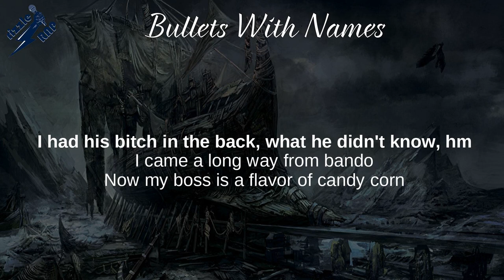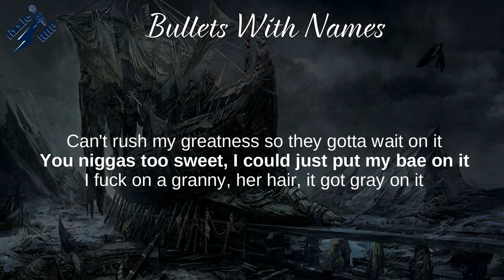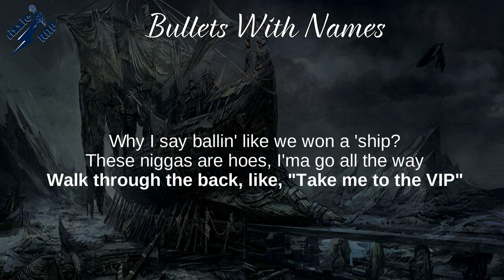Machine Gun Kelly, Young Thug, RJmrLA, Lil Duke - Bullets With Names (Lyrics)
Bullets With Names (Lyrics) - Tickets To My Downfall

Tickets To My Downfall, Hotel Diablo, Bloom,
Hollywood Whore, el Diablo, Sex Drive

Lyrics: Bullets With Names
[Intro: Young Thug]
Maybe there's a nat out here
You said what?

Look
I got a bullet with somebody's name on it
I get up on 'em, I don't need no aim on it
Killed me a goat so my jacket got stains on it
Wiping my nose like I got some cocaine on it
Pulled out his coffin and ate me a plate on it
Called up his bitch showed my dick let her lay on it
I'm in the trap house like Gucci and Zay on it
I see a soda, I'm pouring an eight on it

[Post-Chorus: Young Thug]
I fucked that bitch at the Wal-Mart in Tussin Row
I had that pack at the Westin, no Smith'n tho
He tried to front on me in front of friends and fam
I had his bitch in the back, what he didn't know
I came a long way from bandos
Now all my bosses got flavored they Kenneth Cole
I walked up on a the craps game, what they hittin' fo
I keep the polish, I'm not talkin' steel toes

I hit a seven And picked up The dinner roll
I get the bread then I fuck me a center fold
Eyeball the purp like my name is Gorilla Zoe
I’m from the place where the killers and sinners go
I just cut the grass and seen the motherfucking snakes
I took off my bandana and showed my fucking face

Rose gold bandana, I tatted on my ay
Five thousand dollar soap every time I bathe (Ayy)
I just told her, "Maybe I mean what I said" (Ayy)
I don't really play and I hope you think it's shade
I had to jot down the names to remember hoes
When I come back with this K I'ma kill a hoe (Woo)
Thought I wasn't gettin' no syrup
I put my cum on her face but I'm pitiful (Yeah)
I got a pack of them Skittles, bro
All different flavors and all different flavor type of hoes
All of them centerfolds (Hey)

[Verse 3: RJmrLA]
Don't say RJ without mrLA on it
Got a machine gun and it got a K on it
You got a debt and somebody gon' pay on it
I got a bed and your bitch wanna plank on it
Cut the cocaine with the creatine, ayy
Fuck your dead homies and your memories, ayy

[Verse 4: Lil Duke]
I got a gun it got auto and spray on it
I don't do lay away, I cannot pay on it
Foot on they neck and I swear I'ma stay on it
Can't wait till greatness so they got to wait on it
Niggas too sweet, I could just put my bae on it
I fuck on a granny, her hair and it got gray on it
Catch it out back, I'ma blow out her back
These niggas too slimey and playin' with a sack
I got the stick, I'm equipped
YSL ballin' like we won the ship
These niggas some hoes, I'ma go off the rip
Walk through the back, they take me to the VIP
I sent her back there just to get some more hip
Ass is so fat and it's soft as a lip
Gave her the D, now she lovin' a Crip
He wanna play, put his name on the tip